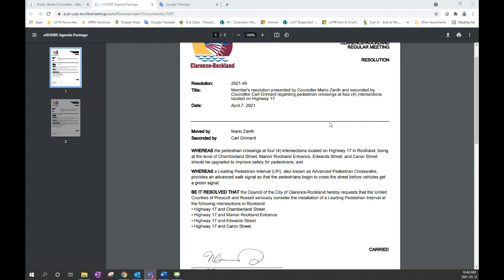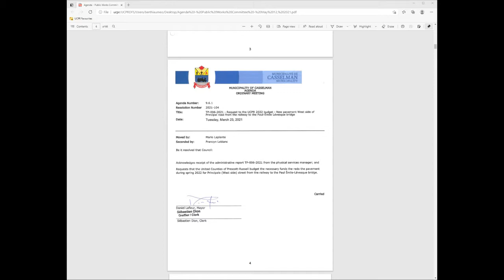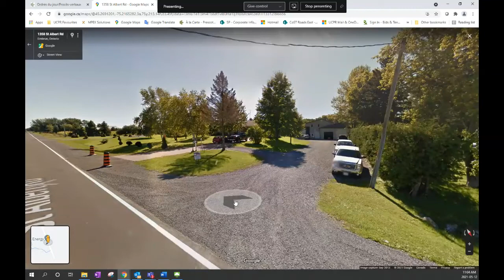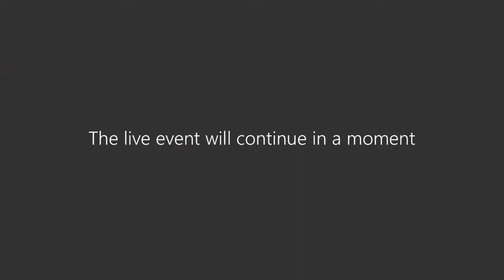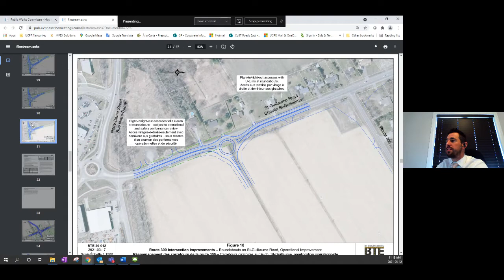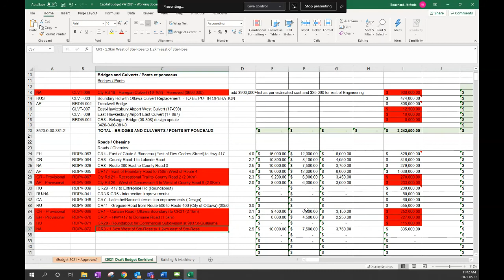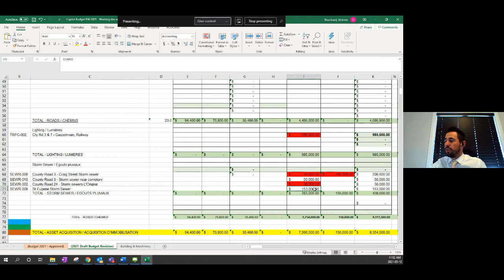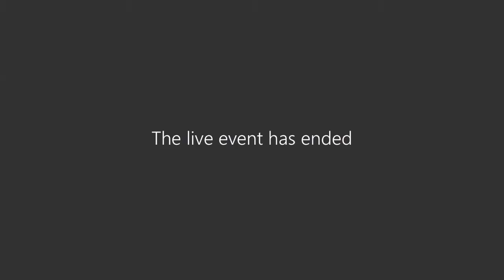2021-05-12 - Réunion du comité des Travaux publics/Public Works Committee Meeting